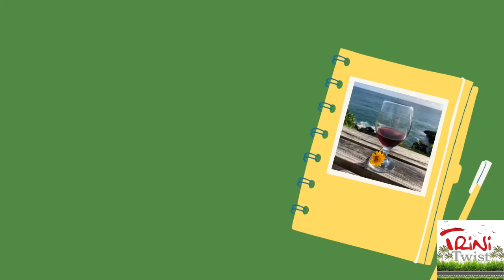Mount St. Benedict's Monastery | Catholic Church | Tourist Attraction | Road Trip Adventures Seg 7